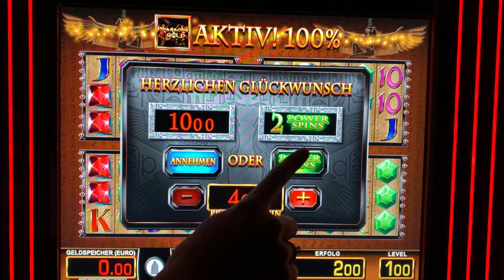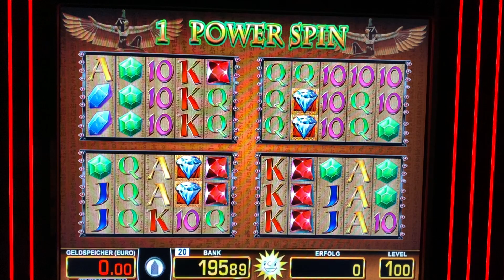Lucky Pharao 💰 zocken auf 4 EURO POWER SPINS 🔥MERKUR Magie Spielhalle Casino geht mega ab Spielothek